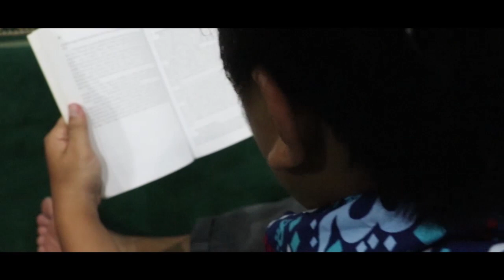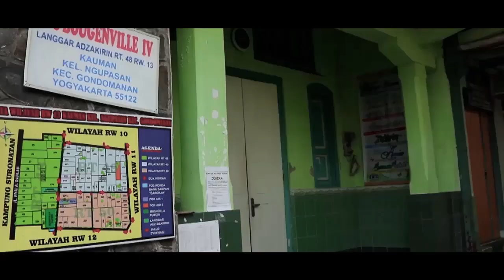Amalan-amalan Saat Melaksanakan I'tikaf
Amalan-amalan Saat I’tikaf
Mengingat hadis Ibnu ‘Umar katanya: “Adalah Rasulullah Saw itu ber-i’tikaf pada sepuluh hari pada penghabisan bulan Ramadan.” (Diriwayatkan oleh Bukhari dan Muslim). Adapun amalan (ibadah) yang dapat dilaksanakan oleh orang yang melaksanakan i’tikaf, yaitu;
1. Melaksanakan salat sunat, seperti salat tahiyatul masjid, salat lail dan lain-lain
2. Membaca al-Qur’an dan tadarus al-Qur’an
3. Berdzikir dan berdo’a
4. Membaca buku-buku agama